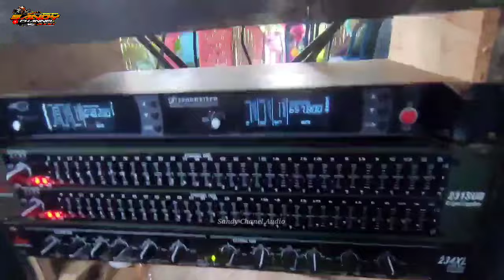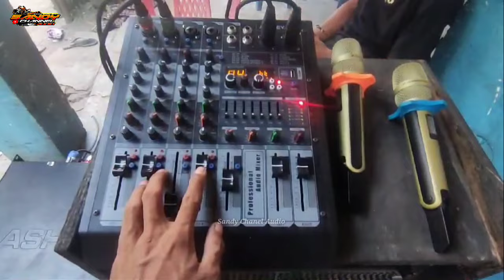Upgrade Power Build up Suaranya Lebih Ngeri🔥 Andre Audio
Upgrade Power Build up Suaranya Lebih Horeg 🔥 Andre Audio

ok teman-teman assalamualaikum wr wb kali ini saya dapat kiriman video lagi dari subscribers Andre Audio yg lokasi rumahnya berada di desa muara sungai kec cambai kabupaten Sumatra Selatan dengan upgrade an terbaru power build up Ashley dan speaker Ashley suaranya makin ngeri dan tentunya lebih horeg 🔥 biar gak penasaran langsung saja kita simak videonya

cek sound, cek sound terbaru, cek sound Miniatur, cek sound spek terbaru, sound
box Cobre brewog audio, box Cobre brewog 15 inch, box Cobre brewog 12 inch, box Cobre brewog 8 inch, box Cobre brewog 6 inch, box subwoofer terbaru brewog audio, brewog
brewog audio Blitar, brewog audio cek sound, brewog audio terbaru, brewog audio karnaval, brewog audio battle, sound system Jawa Timur, brewog audio Blitar, brewog
power build up terbaru, power build up murah, power build up tenaga badak, power build up phaslab, power build up wisdom, power build Ashley, power build up GT lab, power build up sound queen, power build luar negeri